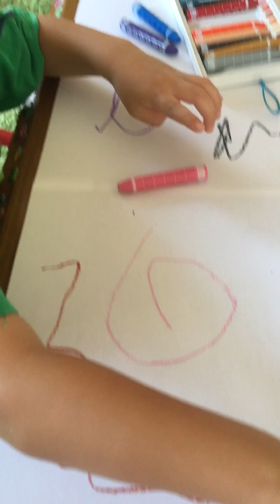はじめてのクレヨンです